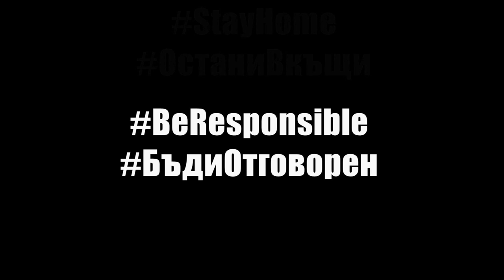Stefan Kolev & Friends - Imagine (In honor of all medical professionals fighting for our health)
We made this cover during the state of emergency caused by covid-19. We honor all medical professionals around the world, during the worldwide quarantine. Our hearts are with all the families affected by the virus.
Participants:
0:00 Stefan Kolev
0:06 Alexandra Makendzhieva
0:11 Ceco Kushev
0:17 Edit Unjian
0:23 Elica Naumova
0:34 Lyuba Ilieva
0:40 Stela Patrova
0:47 Maria Kostadinova
0:53 Kaloyan Nikolov
0:58 Irina Asparuhova
1:08 Sanny Alexa
1:14 Simo Zhelyaskov
1:21 Compact Voices
1:29 Christiana Luizo
1:35 Veniamin Dimitrov
1:42 Victoria Dinkova
1:46 Nikola Konstantinov
1:52 Moisey Stoychev
2:00 Any & Sergey
2:12 Maria Marinova
2:18 Madlen Kovacheva
2:22 Tedy Tsoncheva
2:28 Dicho